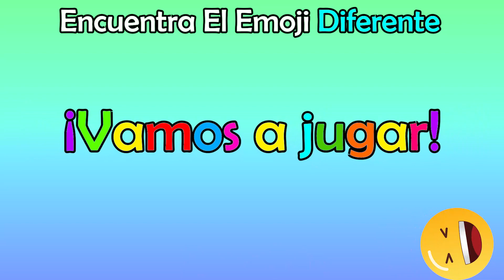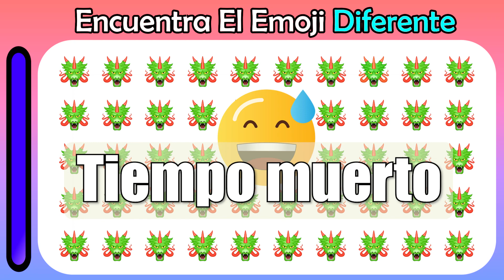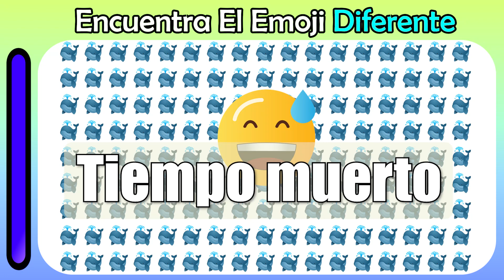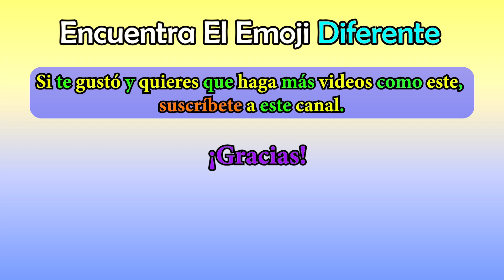Encuentra El Emoji Diferente | JUEGO #42 | Prueba de rompecabezas de emojis